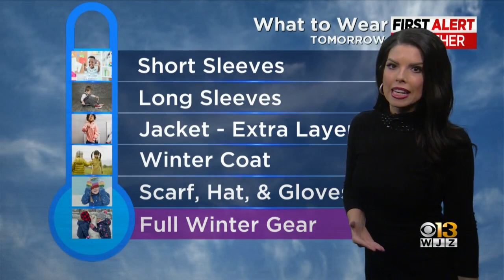Meteorologist Chelsea Ingram Has Your Tuesday Night Forecast